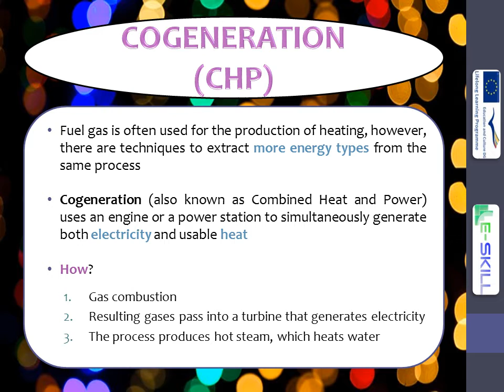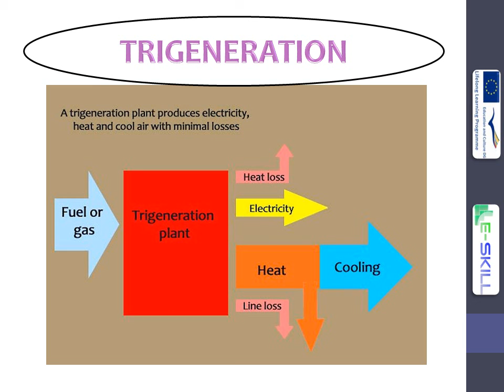Clean Heat: 3 More Production ENG